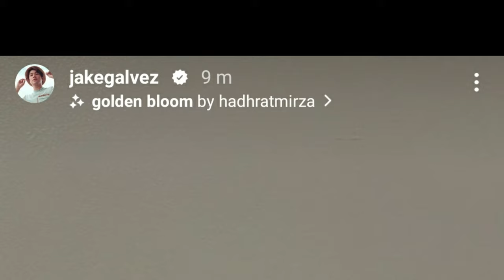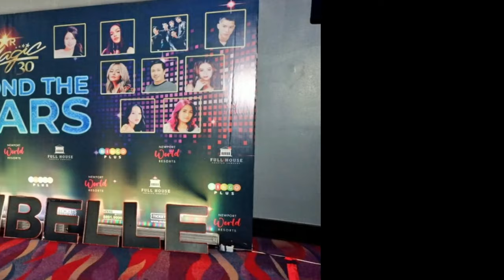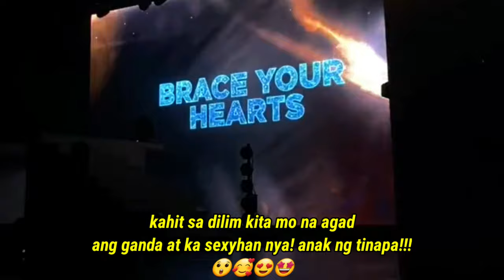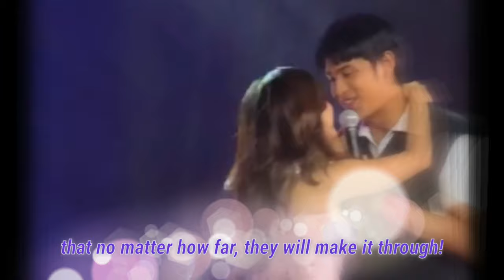BALIKAN ANG MGA NAKAKAKILIG NA KAGANAPAN NG DONBELLE SA STAR MAGIC BEYOND THE STARS CONCERT